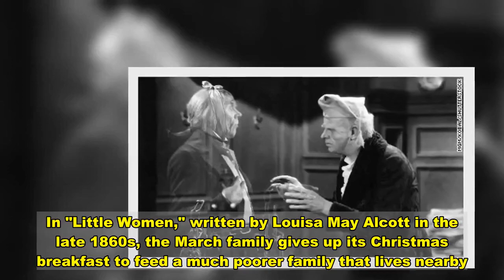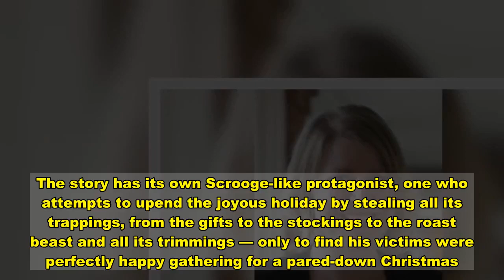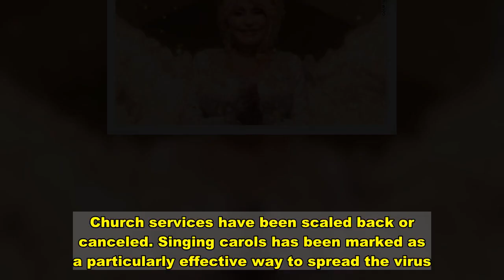Opinion: The Christmas spirit is powerful, even in 2020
Nicole Hemmer is an associate research scholar at Columbia University with the Obama Presidency Oral History Project and the author of "Messengers of the Right: Conservative Media and the Transformation of American Politics." She co-hosts the history podcast "Past Present" and "This Day in Esoteric Political History." The views expressed in this commentary are solely those of the author. View more opinion articles on CNN. (CNN)Covid cases spiking. Mass evictions looming. Restaurants shuttering. Families isolating. It's hard to imagine a bleaker backdrop to the Christmas season than this set of cascading crises disrupting so many of our holiday traditions.Nicole HemmerThat's been the case ever since the revival of Christmas in Victorian Britain in the mid-1800s. Before that, Christmas was more of a holy day than a holiday, a day when businesses remained open and celebrations centered around churches. Britain and the US, along with other countries, imported Germanic traditions that have become mainstays of the holiday: Santa Claus and reindeer, decorated trees, Christmas carols and Advent calendars.The 1938 film adaption of "A Christmas Carol" starred Leo G. Carroll as Marley's Ghost, left, and Reginald Owen as Ebenezer Scrooge.But the new Christmas had to balance a number of tensions: between the religious and the secular, between community and commerce, between meritocracy and capitalism (presents are supposed to be doled out on a naughty-nice continuum, but wealth is a far more useful metric than who's been good that year).Read MoreA holiday centered on gift-giving and indulgences arrived in an industrializing Britain at a time when deprivation and want were everywhere. No story captures that contrast more than "A Christmas Carol." Charles Dickens wrote the tale in 1843, and it would play a pivotal role in popularizing Christmas celebrations. But it did so through a tale of painful inequality, informed in part by Dickens's angst over children put to work in the country's mines and factories. There was wealthy miser Ebenezer Scrooge, impoverished clerk Bob Cratchit and his son Tiny Tim, desperately in need of health care his family cannot afford.Spirits intercede not with a tale of Christianity but humanity, filtered through capitalism. Scrooge has the means to do good, and the good he does brings him joy as well: a tidy fable of philanthropy.If "A Christmas Carol" centered on philanthropy, the tales that came after put sacrifice at the center of Christmas, especially for those with little to give. In "Little Women," written by Louisa May Alcott in the late 1860s, the March family gives up its Christmas breakfast to feed a much poorer family that lives nearby. When they arrive home, they find an even bigger feast awaiting them, provided by a wealthy neighbor.While the Marches do not go without, the family in O. Henry's "The Gift of the Magi," a Christmas short story from 1905, has no neighboring philanthropist on hand. So, the couple sells the th